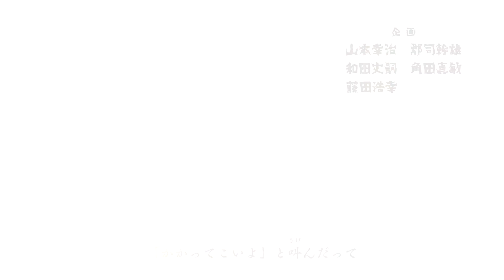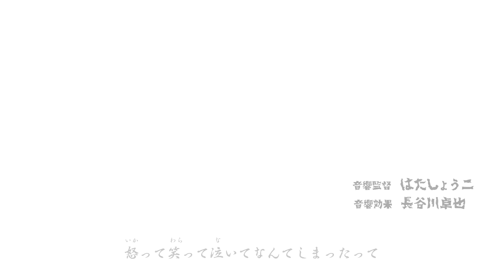【MAD】Vinland Saga Opening -「found & lost」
Hey guys! What's up? :D
Here you have a Collab I made with my friends and great editors NarutoEremita1000 and 3thestorm :)
We hope you like it and enjoy it :D

-Parts:

- NarutoEremita1000: 0:00 - 0:32
- 3thestorm: 0:32 - 1:00
- JNarutoMADz: 1:00 - 1:30

Song: found & lost - Survive Said The Prophet
Anime: Vinland Saga
Arc: Prologue/War
Programs: Sony Vegas Pro

-JNarutoMADz™